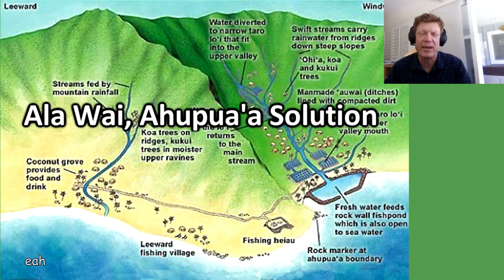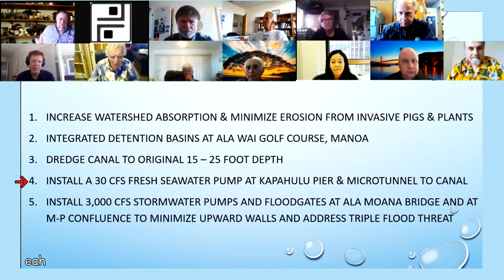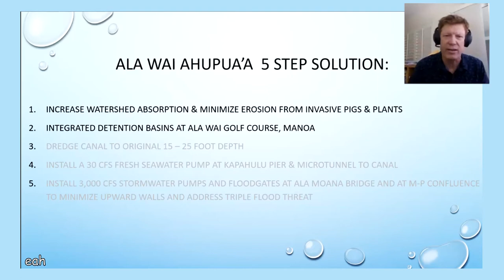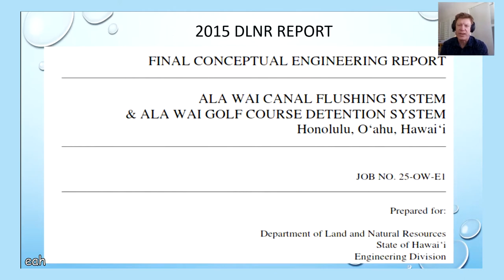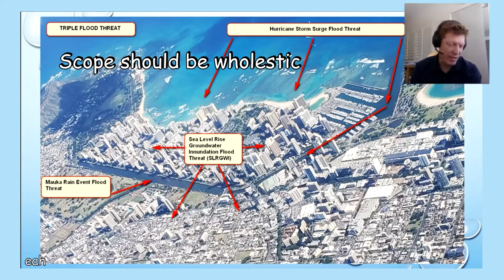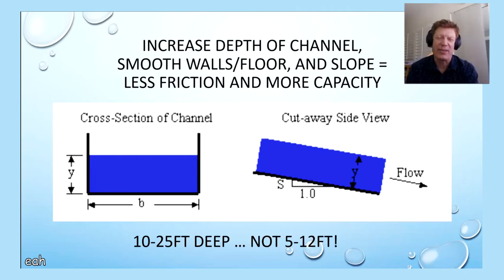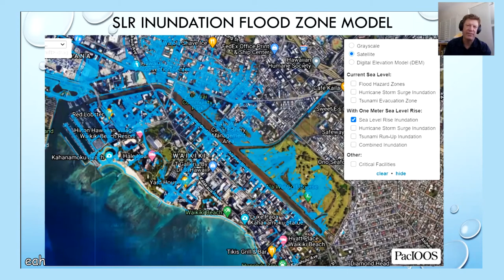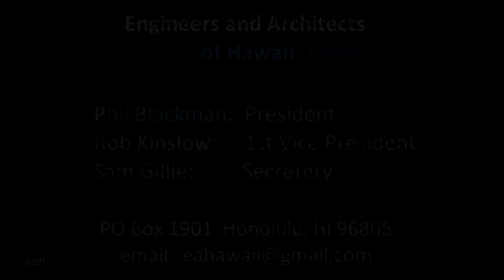Ala Wai Canal Flood Control - Ahupua'a Solution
Five Step Proposal based on the Hawaiian Ahupua'a sustainability methods for the 100 year old flood control problems of Waikiki's Ala Wai Canal presented to eaH by  Michael Elhoff - Pumping Expert (Part A)

See Suggested 4 minute Background Video below:

Index:
Greetings & Humor                                      0:26
Introduction                                                  1:46
Program Start                                              4:37
Five Step Solution Step 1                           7:31
Pumping Proposal                                      9:10
Watershed - Detention Basins                 12:31
Dredging Past & Present                          16:17
Fresh Seawater Pumping                         18:23
Pumping Gates 50 Year Storm                20:27
Triple Threat                                               22:25
  -100 Yr Storm
  -Cat 5 Hurricane
  -Sea Level Rise
Pump Models                                            27:44
Unanswered Questions                           29:51
Cat 5 Hurricane & Storm Surge              31:45
Ala Wai Walls                                             33:13
Canal Pump Down vs Walls                    35:39
Above Ground Pumps vs Pumping Gates   37:06
Recommendations                                          38:39

Suggested 4 minute background video by
Army Engineering Corp - Ala Wai Flood Risk Management Project Video